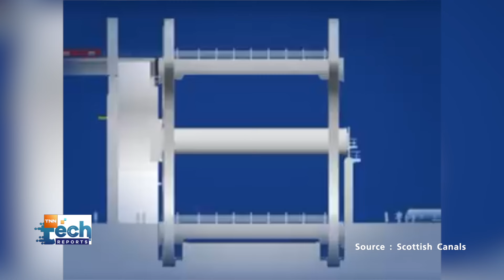หนึ่งเดียวในโลก! The Falkirk Wheel ลิฟต์ยกเรือแบบหมุนได้ | TNN Tech Reports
พาไปชมนวัตกรรมการออกแบบลิฟต์ยกเรือ The Falkirk Wheel นวัตกรรมลิฟต์ยกเรือแบบหมุนได้แห่งเดียวในโลก ที่กลายเป็นแหล่งท่องเที่ยวในสกอตแลนด์ !